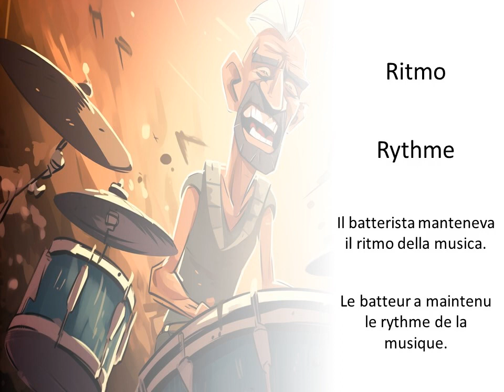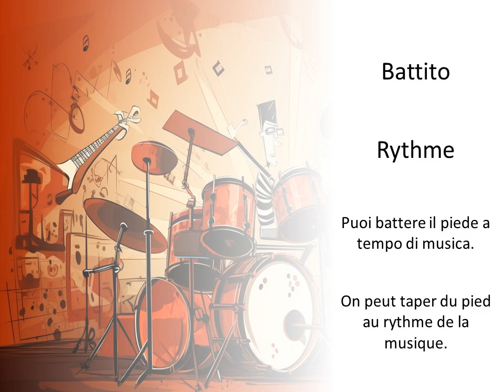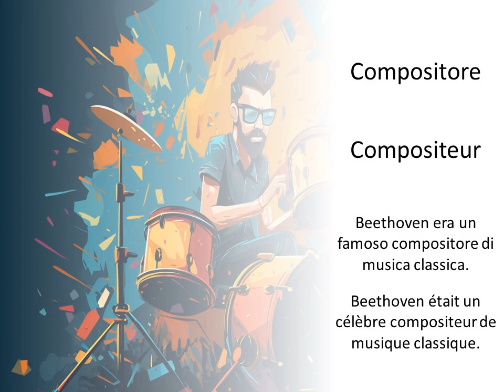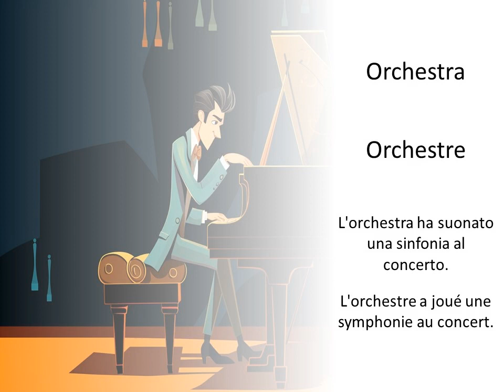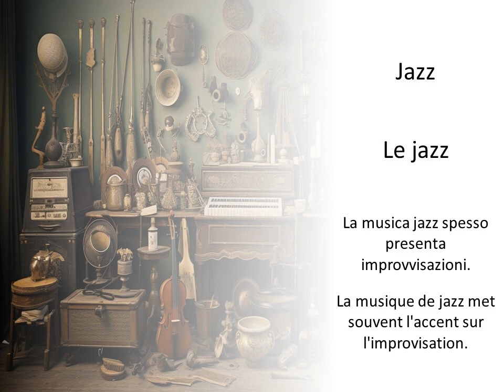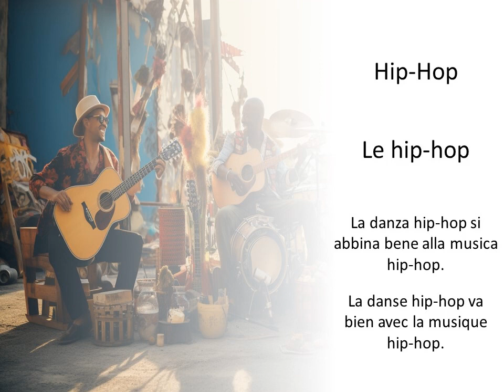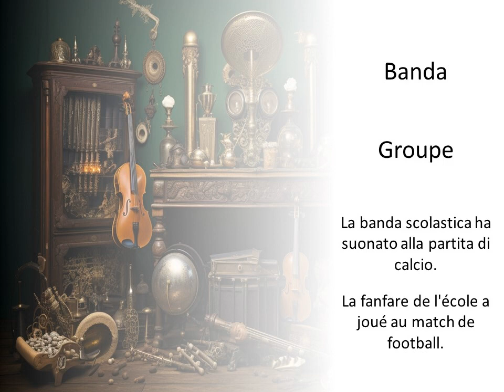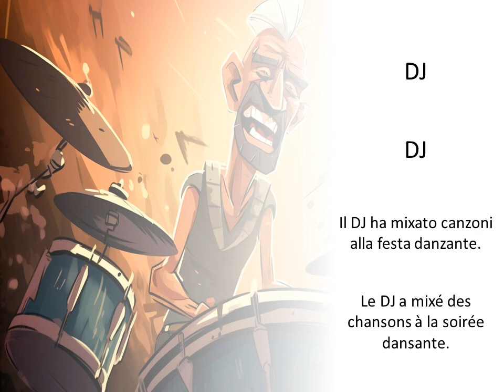Apprendre les termes musicaux en italien — Définitions et exemples de phrases